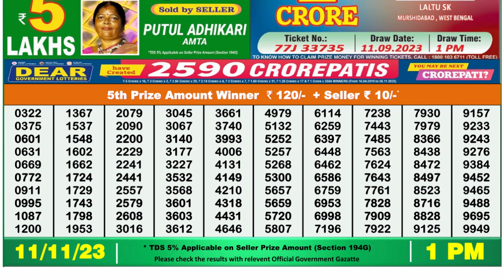🔴Dear Lottery Sambad Live 1pm today 11.11.23 Nagaland State Lottery Result